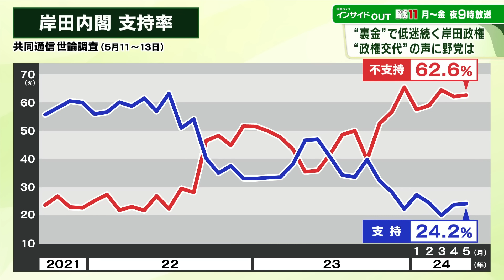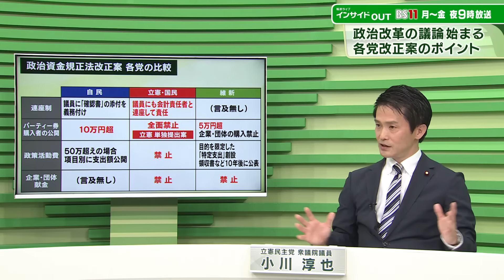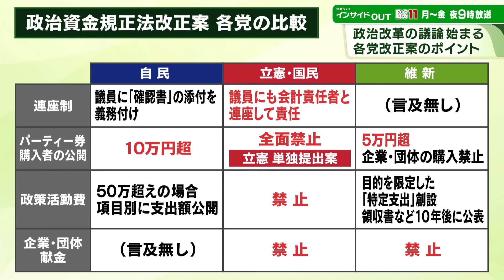【政権交代へ高まる期待】 野党はどう応える？ ゲスト：小川淳也（立憲民主党前政調会長）藤田文武（日本維新の会幹事長）5月24日（金）BS11 報道ライブインサイドOUT MC：太田昌克 田村あゆち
政治資金規正法の改正が進む後半国会。野党では立民、国民が共同で改正案を提出するなど野党同士協力する動きもある中、自民・公明の与党案はというと、9日に一度は大筋合意するも、パーティー券の購入者を公開する基準額ついて調整がつかず、結局自民単独で法案を提出することに。
そして、4月の衆院補選で不戦敗を含め〝全敗〟となった自民党。岸田内閣と自民党の支持率も低空飛行を続ける中、にわかに〝政権交代〟の声も聞こえ始めた。
一方、有権者の間では、野党は「頼りない」という評価も根強い。政権交代に向け、野党はどんな戦略を描くのか？政治資金規正法の改正や、政治そのものへの不信を生んだ〝裏金問題〟について意見をうかがう。果たして、政界は国民の政治不信を払しょくできるのか？